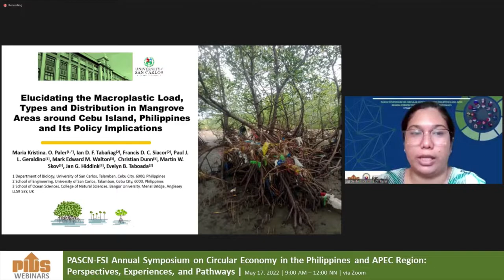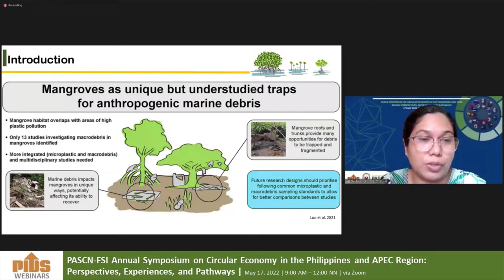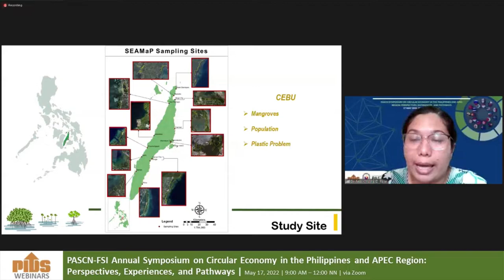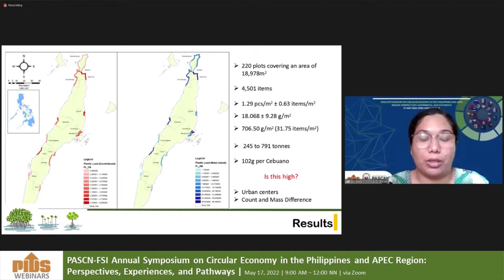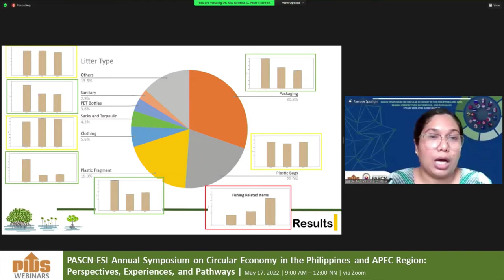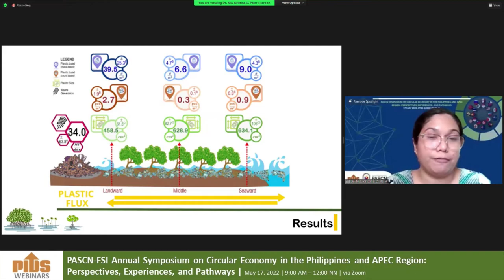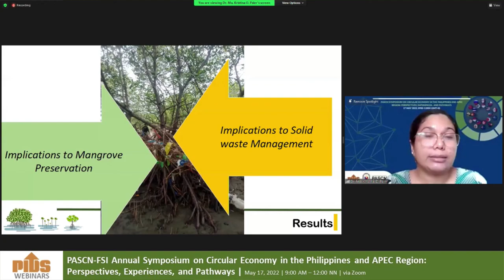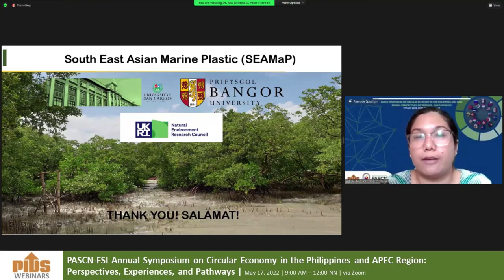Elucidating the Macroplastic Load, Types Distribution in Mangrove Areas around Cebu Island, PH I